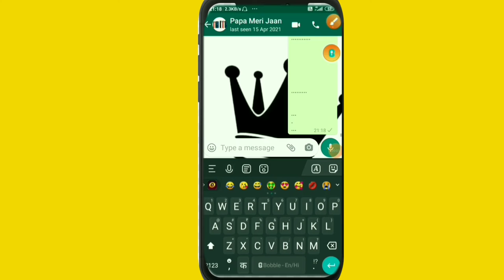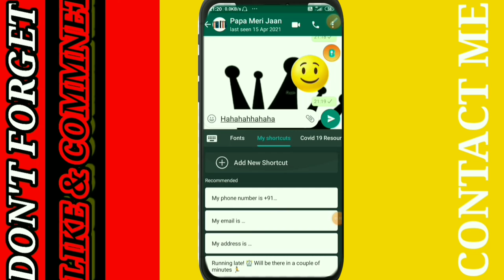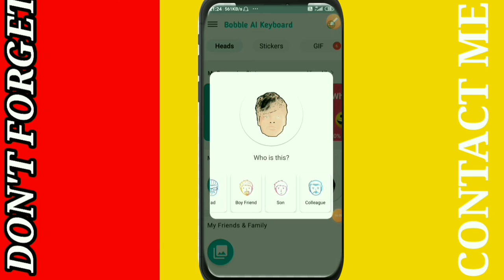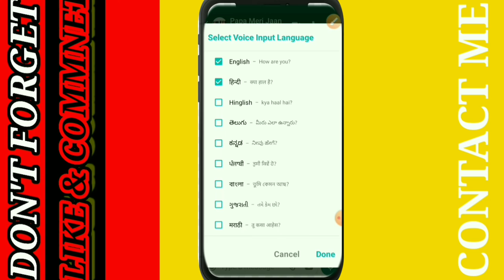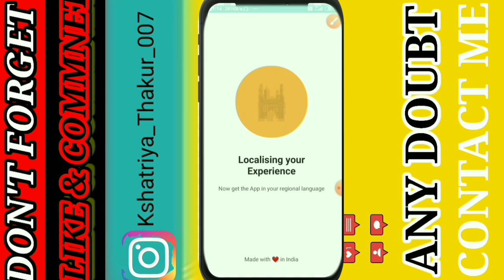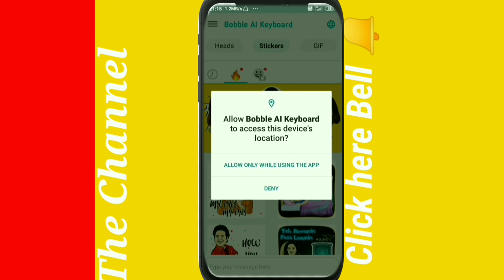Best Fighting + Fancy + Capital +Emoji 😄keyboard |best fighter Keyboard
Laptop Lenovo÷

Your Queries÷
Kshatriya Divyansh
Fancy stylish keyboard
Best keyboard fancy
Fb Fyt Best fancy keyboard for whatapp